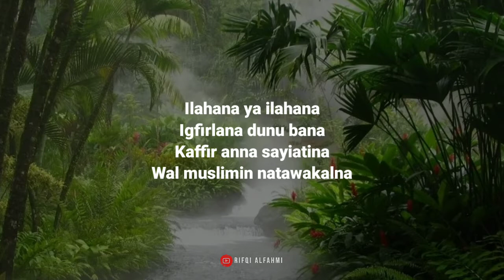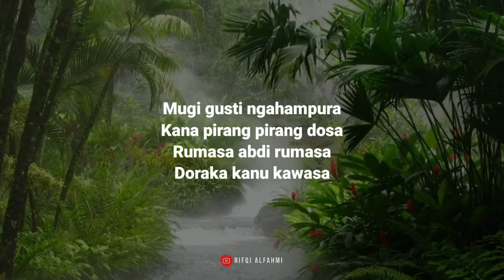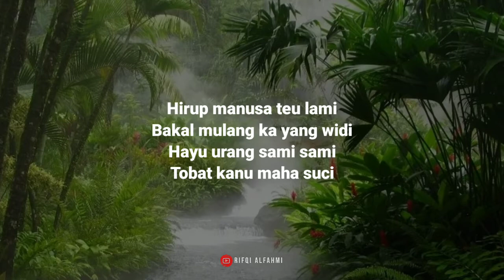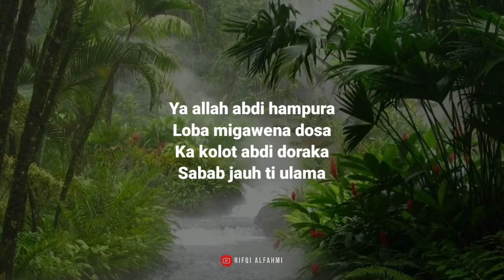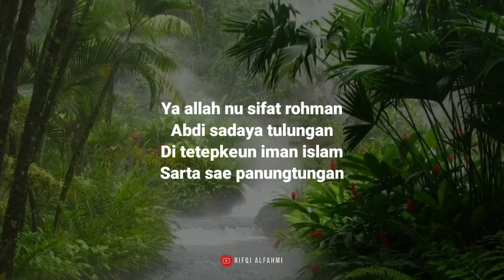nadhoman sunda geuning hirup seeur lepat kaduhung mah tara tiheula pepeling cover rifqi alfahmi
Ilahana ya ilahana
Igfirlana dunu bana
Kaffir anna sayiatina
Wal muslimin natawakalna

Duh gusti nu maha suci
Nyanggakeun ibadah abdi
Tumampi abdi tumampi
Teubih jeung kirang pangarti

Duh gusti nyanggakeun tobat
Geuning hirup seeur lepat
Doraka ejeung maksiat
Pantes mun gusti nga laknat

Musibah di mana mana
Bencana loba tumiba
Bongan hirupna manusa
Seeur maksiat jeung dosa

Mugi gusti ngahampura
Kana pirang pirang dosa
Rumasa abdi rumasa
Doraka kanu kawasa

Hirup manusa teu lami
Bakal mulang ka yang widi
Hayu urang sami sami
Tobat kanu maha suci

Muhammad panutan ummat
Dugi ka poe kiamat
Sing saha hoyong syafaat
Seeurkeun ngaos sholawat

Di dunya urang ngumbara
Hirup urang moal lila
Kajeun urang loba harta
Geus maot moal di bawa

Hirup ulah lalawora
Ibadah urang sing loba
Mempeung urang masih ngora
Geus kolot loba karasa

Hei Allah nu maha agung
Ka gusti nyuhunkeun tulung
Kasusah teu manggih tung-tung
Loba doraka ka indung

Ya allah abdi hampura
Loba migawena dosa
Ka kolot abdi doraka
Sabab jauh ti ulama

Ya allah nu sifat rohman
Abdi sadaya tulungan
Si tetepkeun iman islam
Sarta sae panungtungan

Aamiin allahumma amin
Aamiin allahumma amin
Aamiin allahumma amin